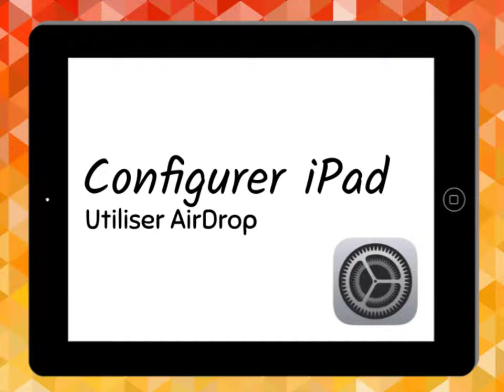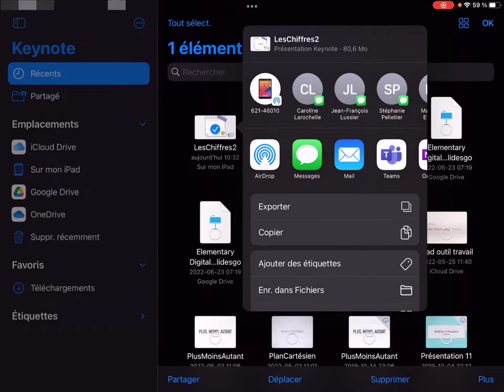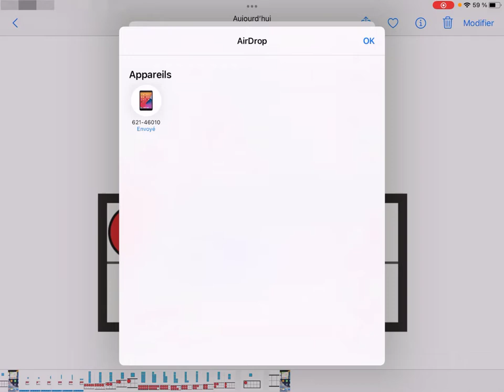Réglages - Utiliser AirDrop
iPad - Utiliser AirDrop